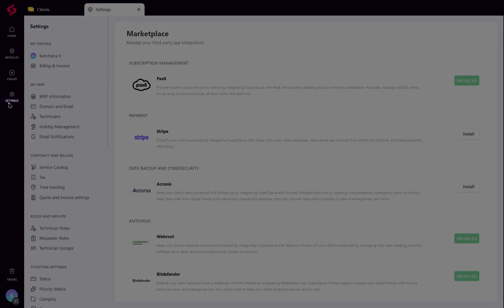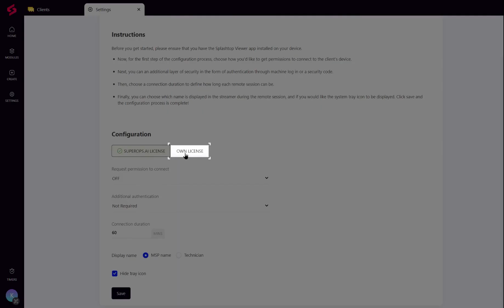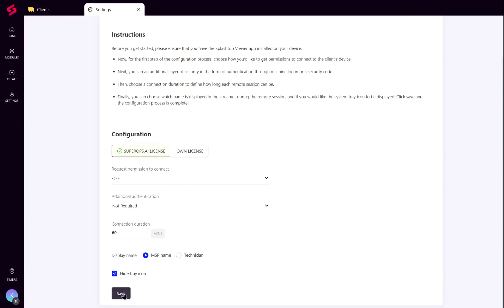Remote desktop integrations in SuperOps.ai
Given how frequently you use remote sessions to help your clients, you need powerful remote desktop software that helps you start remote sessions with ease. That’s why we partnered with various remote desktop applications to build a tighter, native integration to make remote sessions a natural part of your workflow while you’re troubleshooting your client’s assets on the platform.

Check out this video to learn how you can integrate Splashtop, TeamViewer and CWC with SuperOps.ai